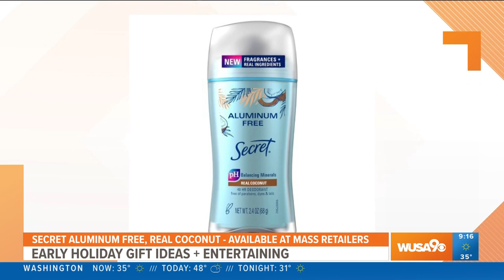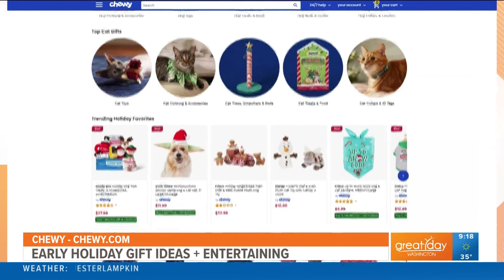"AS SEEN ON TV" Great Day Washington| MASINGO karaoke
Masingo Karaoke Alto X6 is a must have for the holiday season. Check it out!